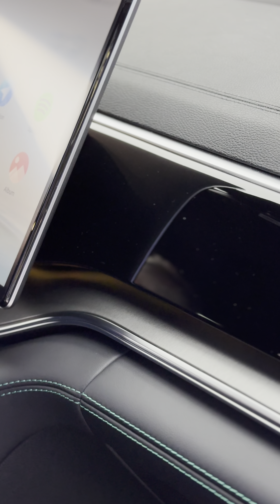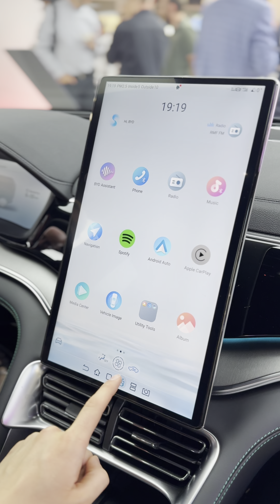🔵 Pierwszy salon BYD CICHY-ZASADA otwarty❗️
▪️Największy producent pojazdów elektrycznych na świecie, który sprzedał już ponad 8 milionów pojazdów, wraz z partnerem Grupa Cichy-Zasada, otworzyli pierwszy w Polsce salon marki BYD.

🏢 Salon zlokalizowany jest w dawnym budynku Polskich Zakładów Optycznych przy ul. Grochowskiej 312.

W uroczystym otwarciu wzięli udział znamienici goście, wśród których wymienić należy Karol Obiegly, Prezes Zarządu Grupa Cichy-Zasada, Pan Mirosław Cichy oraz kierownictwo BYD Polska.

💡Gościem specjalnym była Stelli Li, Executive Vice President of BYD Group.

Przybyli goście mieli też okazję zapoznać się z zaprezentowanymi modelami chińskiej marki, które oferowane są na naszym rynku, czyli: Seal, Seal U oraz Dolphin.

Podczas wydarzenia odbyło się uroczyste przekazanie kluczyków do pierwszych dwóch sprzedanych modeli samochodów.